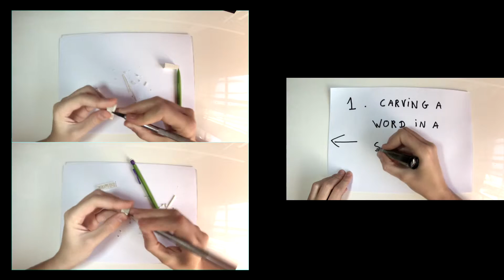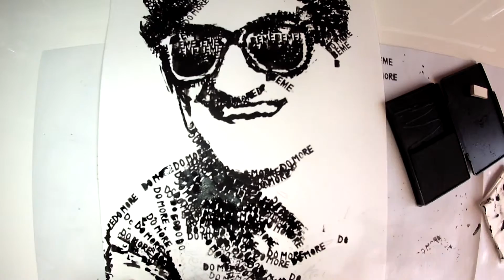✏ CASEY NEISTAT : iNK STAMPED PORTRAIT ✏ (Time Lapse | Speed Painting)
Hi, I'm a young French woman drawing and making ink stamped portraits (since 2012) using hand carved school erasers.

This drawing of Casey Neistat is the first one of my new incoming series : "Inspiring people". It was sent as a gift to Casey on August 28 (more at the end of the video).

Each portrait has many meanings (related to the word used) depending on how you perceive and understand it. There's a strong influence with the value you give to the represented person. It's also kind of a subliminal message (closer or far away).

This accelerated video is showing the actual process :
- STEP 1 : Drawing and carving a word in an eraser (& tools used)
- STEP 1.5 : Drawing a few lines for the face (not shown in this video)
- STEP 2 : Stamping party !

Music used is a tuned down instrumental version of "Falling Down", from the band MUSE.